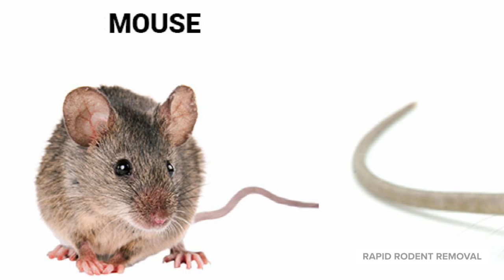Rat vs Mouse | How to tell the difference between a mouse vs rat 🐀🐭 (size,dropping etc)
Let’s begin with some similarities. Both mice and rats are rodents, mammals in the order Rodentia that are characterized by their single pair of incisors in the lower or upper jaw which continuously grow throughout their life. They have good company in this order. Squirrels, beavers, porcupines, and gophers (just to name a few) all belong to Rodentia, too. Rodents are found throughout the world in various climates and environments due to their adaptability. However, in North America, we can narrow down your unwanted roommates a bit to three species.